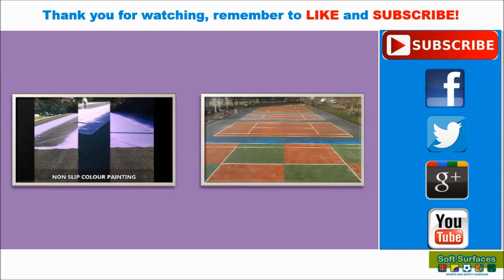Suffolk Tennis Courts Refurbishment Specialists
Suffolk Tennis Courts Refurbishment Specialists is shown in this video. From the video you shall see a specialist team carrying out refurbishment on a tennis court in Suffolk. Through years of expertise within the tennis build, restoration and fixes sector we have attained a huge volume of education we can pass on to our customers. Our proficiency inside of the tennis court rejuvenation, refurbishment and construction business allow us to provide detailed ideas to our customers. You can pick from a range of various surfacing to really make the perfect tennis court to suit your needs. We provide a high grip layered asphalt surface that with the polyurethane coating which in turn allows for far more grip for those competitors, improving the playing characteristics as a whole for the tennis surface, but also, making this less dangerous; lessening risk of harm for the participants. We additionally provide you with rejuvenation tennis court services, this can make sure that any contaminant which include flora, fungi and even all round dirt can’t seriously cause harm to the performance attributes or have any long-term effects to the product life span.

If you are interested in learning more about tennis, you can find all the information you need on this website. On this page you can see the basics of tennis, for example how to play, rules and scoring, equipment and costs. You can also find a coach easily from this

Our professional tennis court cleaning services vary for each and every assignment according to the factors of your surface and what has to be achieved. General charges for these expert services vary according to the surface area of the facilities, the location as well as any other expert work that might be needed, such as refurbishment. The rejuvenation is completed by using a special chemical agent which makes the court overall look completely new. In addition to restoration works, we offer an anti-slip covering product that improves grip on your court; this could be applied through line markings or a complete court recolouring. Routine maintenance is the perfect approach to keeping the facility at the highest possible standard; this can ensure you don't have extra costs via fixes or resurfacing. Our specialists maintenance service plan increases the facility duration of your court and makes certain that it's safe to use all through the year. In case your tennis court has already become damaged, we carry out repairs across the nation to restore your court returning it to its former glory and making sure people that use it are safe. If you would like to know more about tennis court maintenance we would recommend this

We are exceedingly pleased that you just took the time to take a look at our video for those who have inquiries please be sure to let us know. If you have any concerns then remember to utilize the comment area down the page and we will make sure to reply as soon as possible. We'd appreciate it if you could click the like button and sign up to us for additional consistently updated and superior quality content.